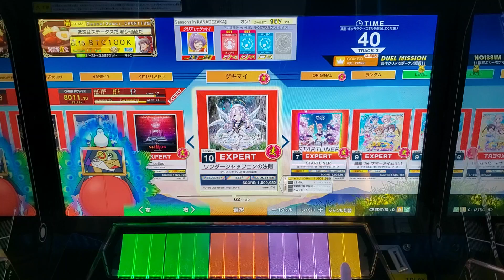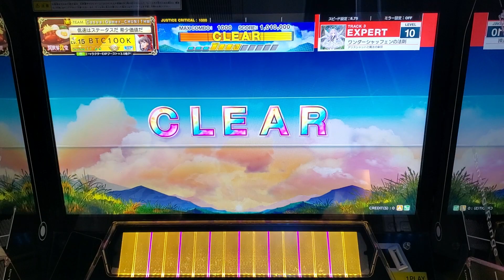[CHUNITHM] 원더샤펜의 법칙 | ワンダーシャッフェンの法則 (EXPERT)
CATEGORY : 온게키&마이마이 | ゲキマイ
DIFFICULTY : EXPERT
LEVEL : 10 (10.0)
OPTION : -
2023/11/23 Recorded